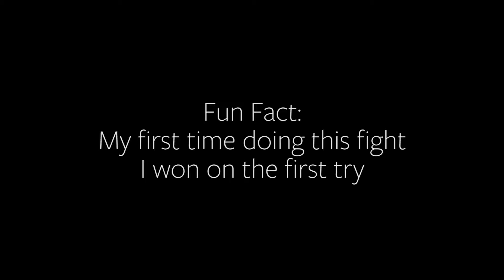The Legend of Korra (PS4) - Chapter 3: Battle for Air Temple Island | No Commentary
Korra heads to Air Temple Island in hopes of getting her bending restored. But, when she arrives, the Equalists and Triad attack the island. With help from Jinora, Korra makes her way around collecting spirit water to restore her waterbending and tries not to do too much damage angering Tenzin. After all, that one jar may be Pema's favourite.

Due to copyright, the background music had to be muted.

Set between the events of Seasons 2 and 3 of the show, The Legend of Korra follows the titular hero as she tries to get her bending restored after having it stripped away by a mysterious chi-blocker and hopefully find some answers along the way as to who he is. Meanwhile, the Triple Threat Triad and the Equalists' chi-blockers, the latter thought to have been disbanded, appear to have teamed up and are set on making sure Korra can't track down her foe.

The Legend of Korra was released on PS4, PS3, Xbox 360, Xbox One, and PC. I'll be playing on the PS4. The game was delisted from all digital stores on December 21, 2017.

Alternate Title ► The Legend of Korra (PS4) - Chapter Three: Battle for Air Temple Island | No Commentary